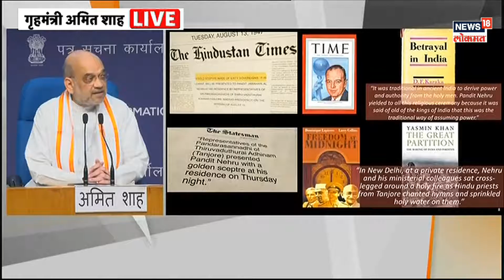Amit Shah Press conference | 28 मे रोजी नवीन संसद भवनाचे उदघाटन | New Parliament Building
The new Parliament building in Delhi will be inaugurated. It will be inaugurated by Prime Minister Narendra Modi on May 28. Accusations and counter-accusations are now going on. On the other hand, Union Minister Amit Shah held a press conference today and gave information regarding the new Parliament building.

दिल्लीतील नव्या संसद भवनाचे उद्धाटन होणार आहे. हे उद्धाटन पंतप्रधान नरेंद्र मोदी यांच्याहस्ते २८ मे रोजी होणार आहे. यावरुन आता आरोप-प्रत्यारोप सुरू आहेत. तर दुसरीकडे आज केंद्रीय मंत्री अमित शाह यांनी पत्रकार परिषद घेत नव्या संसद भवना संदर्भात माहिती दिली.
n18oc_news